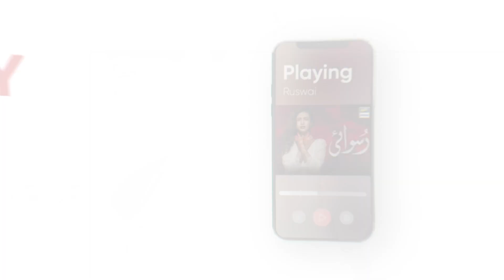Main Pehli Mohabbat Thi Tumhari [Best Dialogue] Junaid Khan & Aisha Toor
Kasak is the story of a young girl, Faryal whose life takes a turn when she gets married to Daniyal who is the complete opposite of what she had expected in a life partner.

Written By: Muhammad Maqsood

Directed By: Kashif Saleem & Atif Rathore

Cast:

Junaid Khan ,
Iqra Aziz,
Javed Sheikh ,
Seemi Pasha ,
Aisha Toor ,
Salman Saeed ,
Khalid Malik
Falak Shahzad
Fahima
Jahanzaib

New Timing:

Watch Kasak Every Thursday at 9 : 00 PM only on ARY Digital